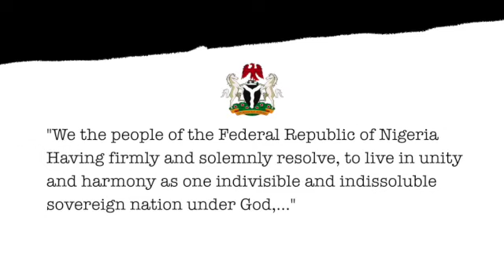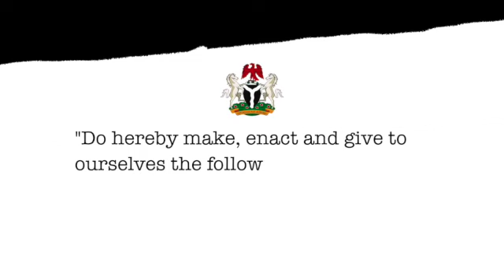1999 Constitution Now Delegitimized, Shut down & Decommissioning Processes Activated.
MILESTONE ANNOUNCEMENT “”””””””””””””””””””””””””””””””
NINAS NOTICE OF PRELIMINARY STEPS TOWARDS COMMENCEMENT OF DECOMMISSIONING OF THE DISTRESSED 1999 CONSTITUTION - July 16, 2023.

As Critical Milestones are attained in the Implementation of the NINAS Constitutional Force Majeure and on the heels of the DELEGITIMIZATION of the 1999 Constitution, NINAS is delighted to inform the Public that In the aftermath of the Inconclusive 2023 Presidential Election and amidst a Looming Constitutional Logjam, Preliminary Steps Have been Commenced towards the Precipitation of an Orderly Transitioning that will Undertake the DECOMMISSIONING and eventual DISMANTLING of the 1999 Constitution.

A Series of NINAS Global Town Hall Meetings, (Virtual and Physical), will culminate in a Two-Day Summit during which NINAS will receive into its fold, those who now fully embrace the NINAS Union Reconfiguration Propositions and Processes as outlined in the December 16, 2020 Joint Multi-Regional Constitutional Force Majeure Proclamation.

It should by now be Self-Evident to all that the NINAS Transitioning Template is the most viable Alternative to the Anarchy and Chaos already being threatened by Candidate Bola Tinubu should the Presidential Election Petition Tribunal Nullify his Presidency over his failure to secure 25% of Valid Votes in the Federal Capital Territory. .

These Townhalls shall be heralded by a 7-Part Special NINAS  Broadcast dissecting and illuminating the issues emanating from the Status of the 1999 Constitution; the Interregnum occasioned by the Botched 2023 Presidential Election; the Things that will Not Change under the 1999 Constitution no matter who becomes the President of Nigeria and A Call To Action.